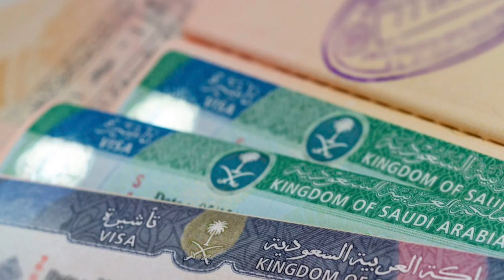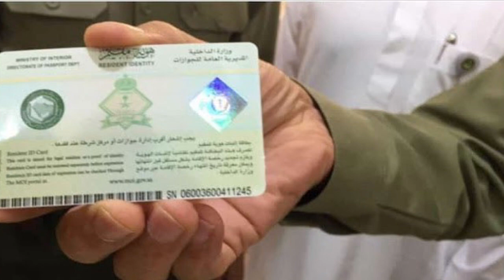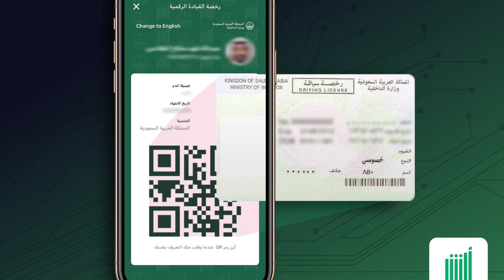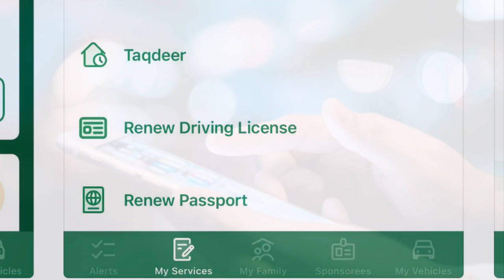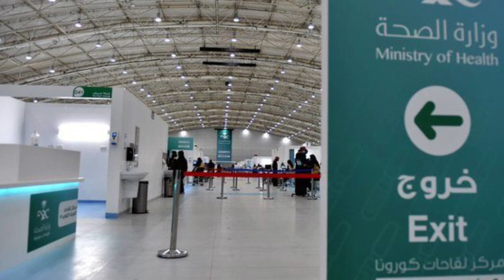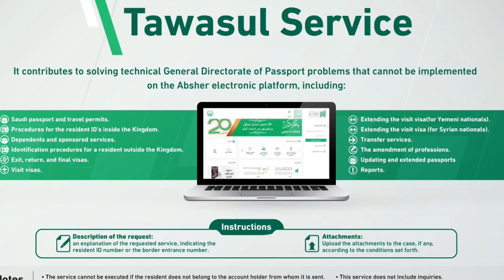சவூதி ஏர்லைன்ஸ் அறிவிப்பு✈|ஓமன் வழியாக சவூதி செல்லலாம்|இகாமா|Saudi Tamil News|Arab News Tamil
This video describes about the latest news happenings in Saudi Arabia and other gulf countries.